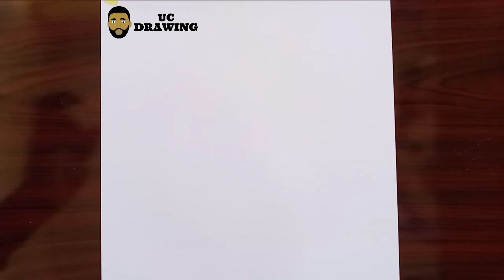Drawing Tuvalu map / Easy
learn how to draw map of Tuvalu step by step